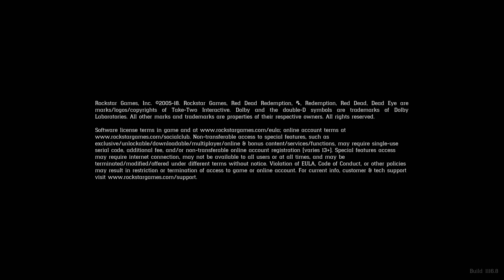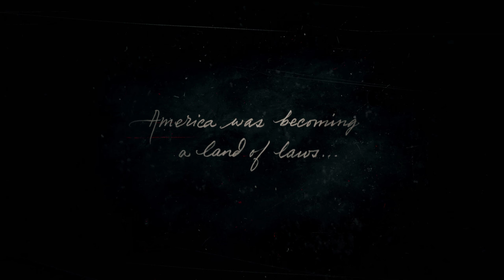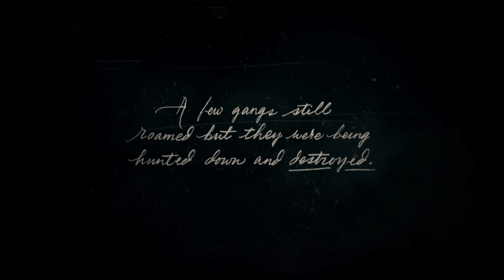Part 1, Let's Play Red Dead Redemption 2 (4k | Xbox One X)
Playing through the opening hour of Rockstar's new release, Red Dead Redemption 2!